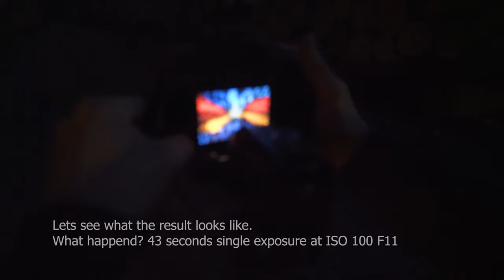Log Swirl - Forest Light Painting Making Of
Here you see another short adventure Light Painting near my home. Despite the Corona Virus situation we went to a nearby bit of forest. No other people but some traffic to disturb.
The video shows you how most of the pictures were taken. So you can actually see how everything is done.

In those five minutes you see what I use and how I use it. For this trip I brought an Unleashed remote for my Canon 5D, my Laowa Zero D, the Ball of Light tool by Denis Smith, a Light Blade from Ivan = Light Painting Paradise and another one from my friend from Shanghai Jacky Zhou = Lighter Light Painting, as well as an armada of flashlights from Sven Gerard as well as my LED Lenser selection.

Most parts of the footage was recorded by Natalia Cerqueira. Some of it was by me, as well as the edit.

My pleasure to infect you with the Light Painting Virus.